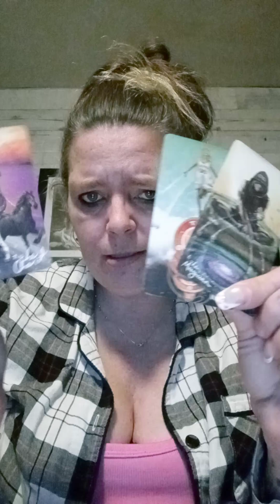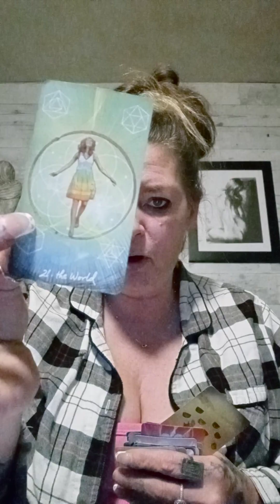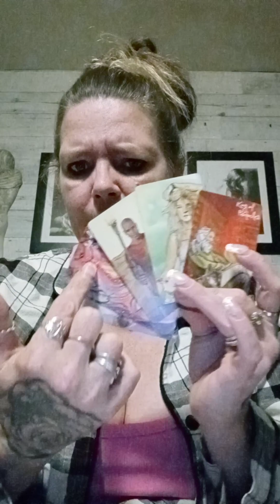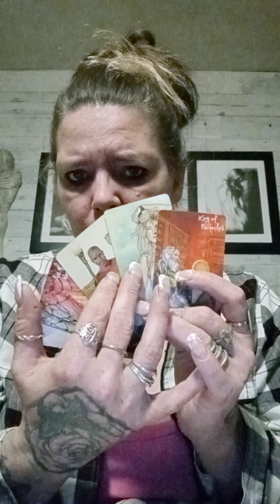Tarot read for whoever needs this spiritual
House of Mysticism is not responsible for the sitters reactions or actions to said video or reading.

chime- $Crystaltarot1111
I am here to help humanity find their true selves and to raise their vibration, to help humanity step out of the ego ( ERASING GOD OUT ) way of thinking. We are Divine beings.
Readings are for guidance and entertainment only. I will not ever reach out or solicit you.
My videos are to help you raise your vibration. We are energetic beings that create through thought, how you feel inside creates your outside reality. Learn who you are and love yourself first. The more love you pour into yourself the more love will show up in your reality... We are made from love and tapping into that love can change your whole perception of who you are and why you are here.